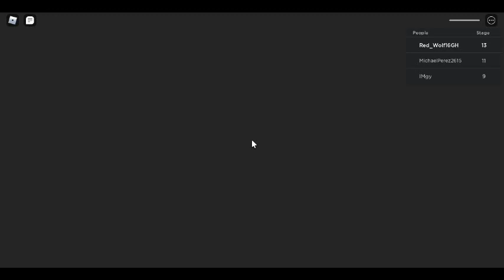Escape Siren Cop's Prison! //Part 1//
Escape Siren Cop's Prison! (SCARY OBBY) By @PlatinumFalls